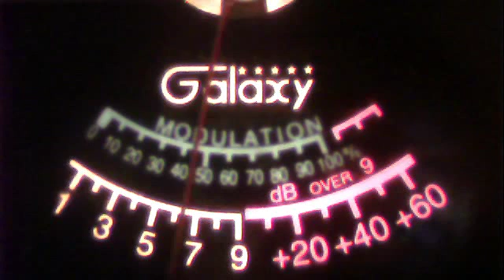51va--shoeshine boy in barbadois ch# 26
51charlieva's webcam video May 11, 2011 12:06 PM